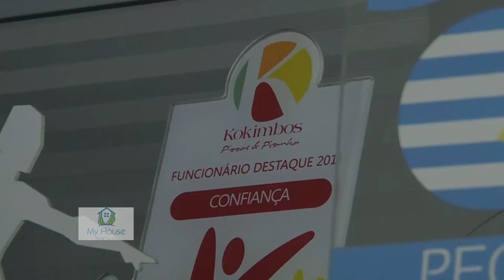My house - Ano Novo com Crómatica